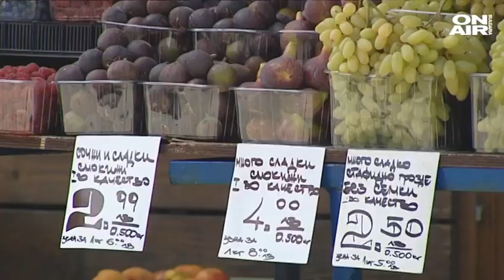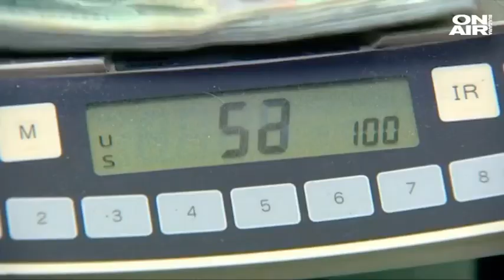Поредно повишение на цените на храните. Софиянец: Българите ще изчезнат скоро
Повишаване на цените на основните продукти, стоки и услуги се очаква през есента. Според данните на Националната статистика годишната инфлация за 2021 г. ще е около 3%, като най-голям ръст ще има при хранителните стоки.